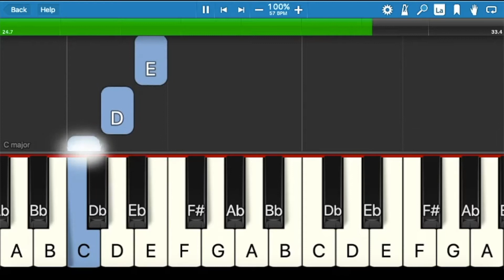Alfred Prep Course Lesson B, P8, Fun Learning Piano Beginner, Online Piano Lessons, Video Course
Available services:
Notation Services: If you heard a song or you have a song in your head. You want to score the melody in your head.  I can help you to transcribe the music melody from your head into music mp3, sheet music, or into this learning video.